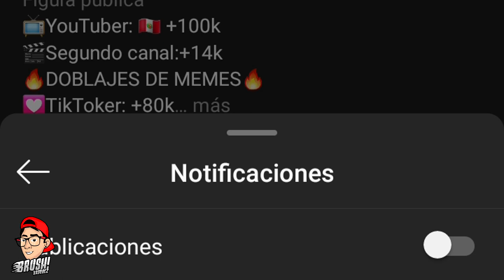FREE FIRE VERSION PERUANO | "Las aventuras de GASPARIN y BRUSH" | Segunda Temporada | 😂 (Ep.6)